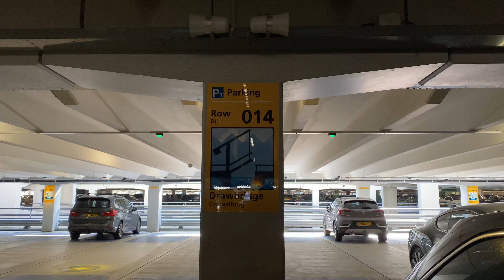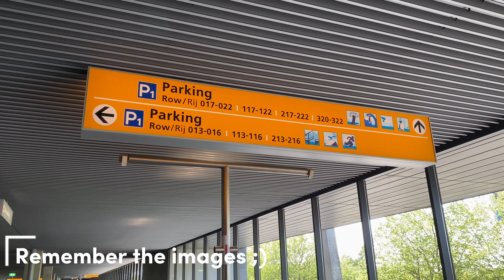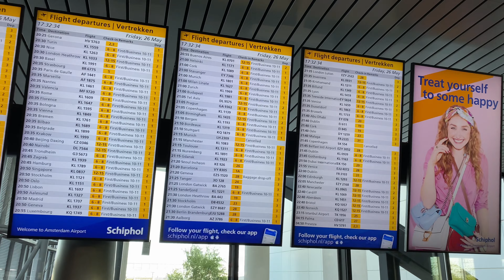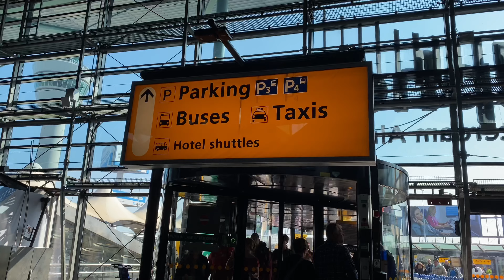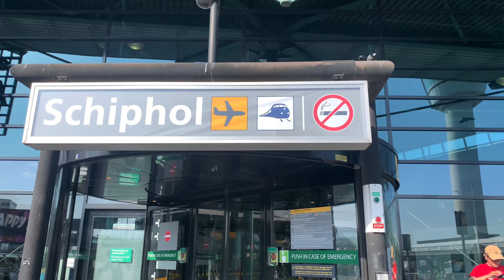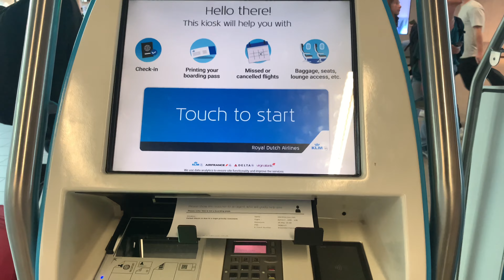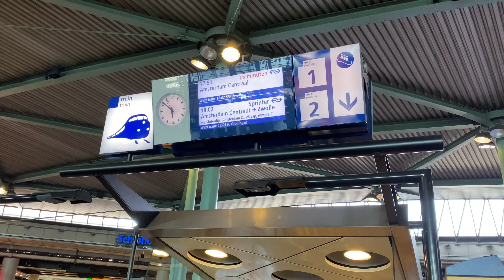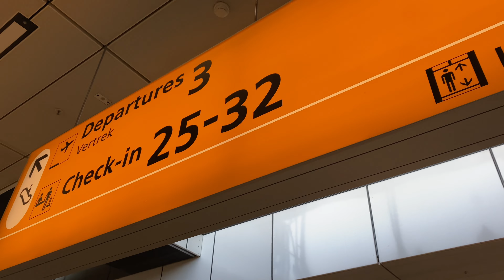WALKTHROUGH🚶🏽| ✈️ Schiphol Airport | Main Plaza 🏫 | AMSTERDAM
In this video a walkthrough through Schiphop Airport Amsterdam in the Netherlands. 🤩